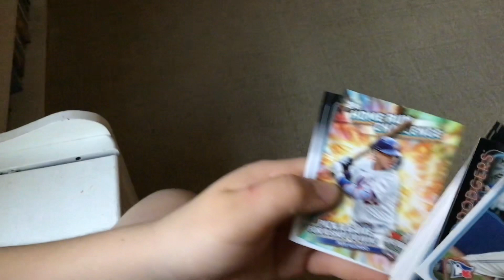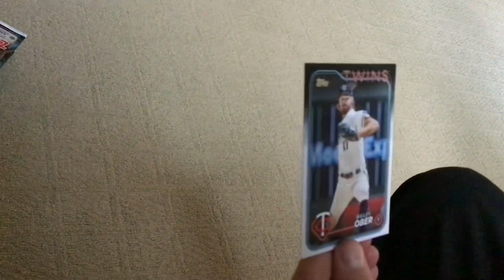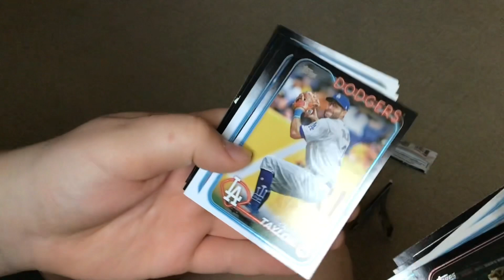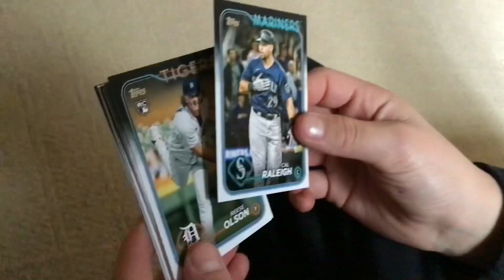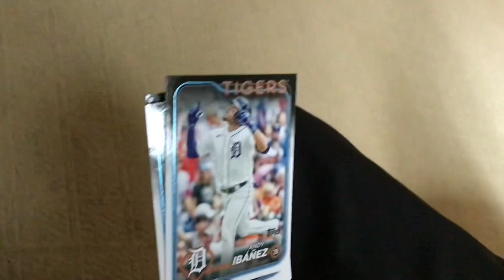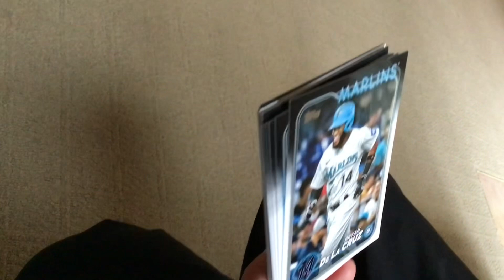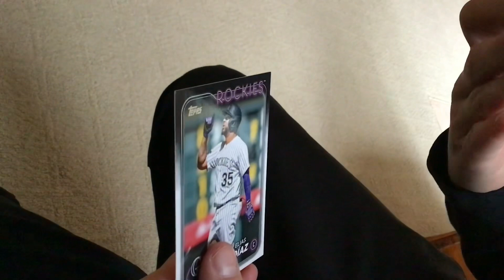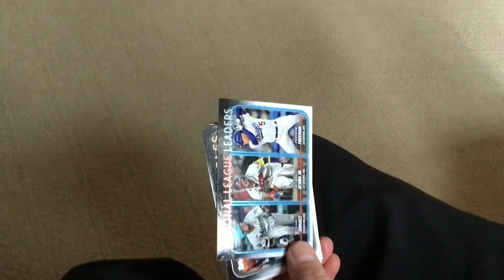Part one pack opening